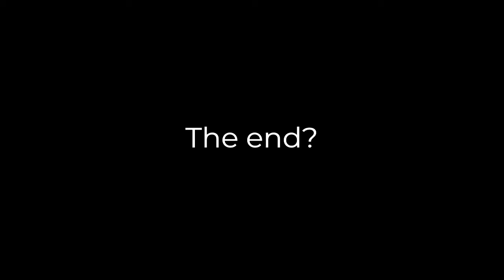Tower defense simulator the poem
it refer from angry birds